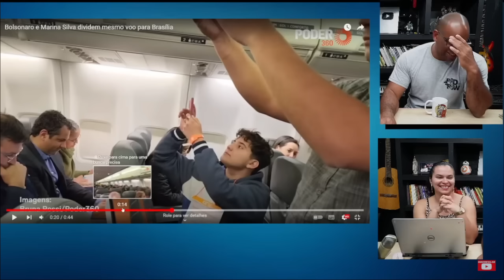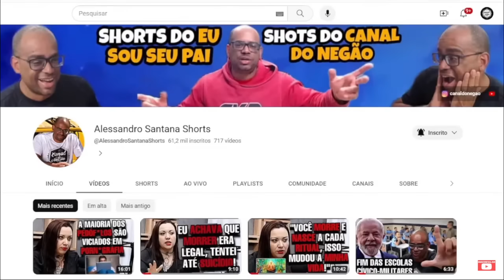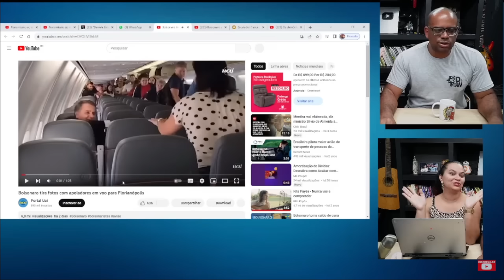Bolsonaro e Marina Silva pegam o MESMO AVIÃO e Olha no que DEU!!